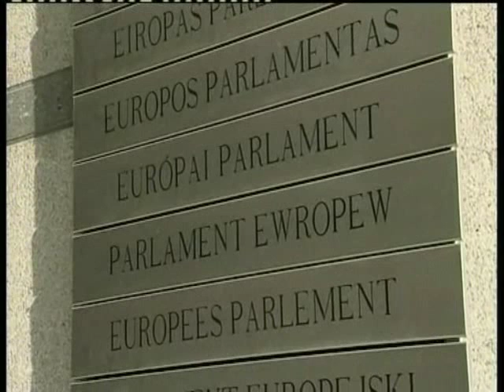LEON MENKSHI - TVSH News / Sept -Oct 2010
...anchoring news in Albanian from the brand new studio of TVSH